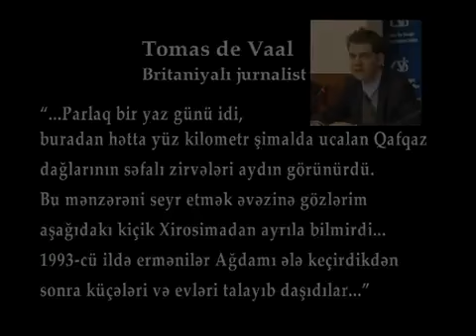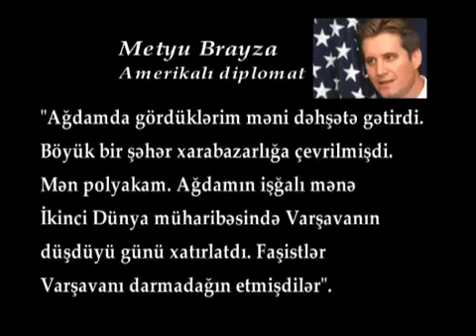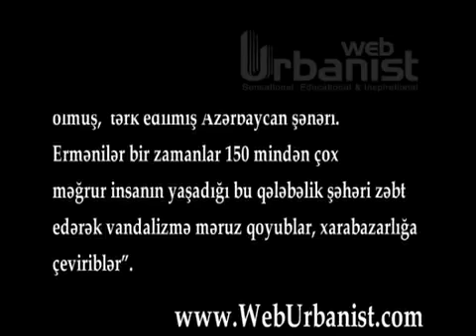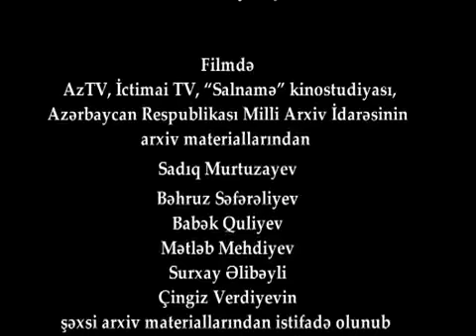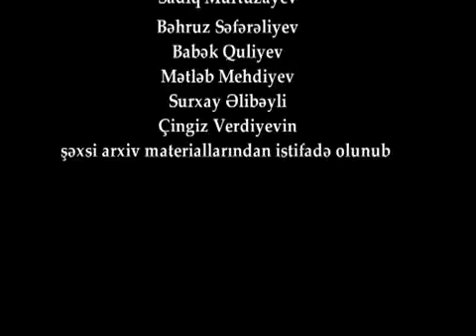"Qafqaz xirosiması" adlı film